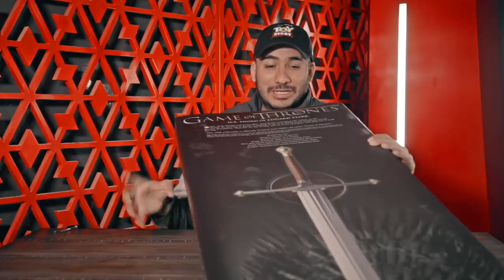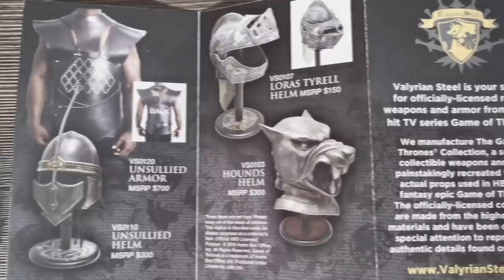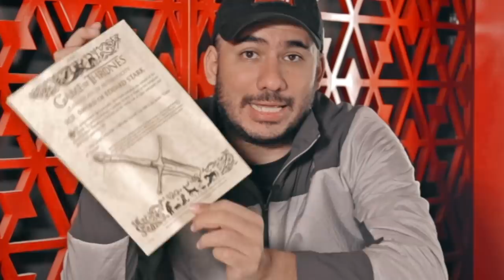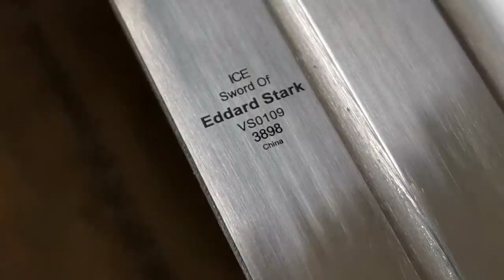La poderosa espada del papá de los Stark en Game Of Thrones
Un nuevo unboxing llegó y se los quiero compartir con todos ustedes.